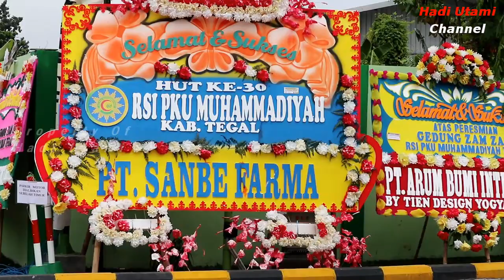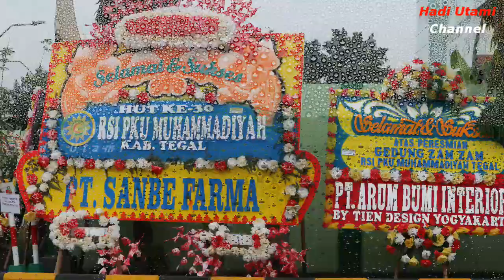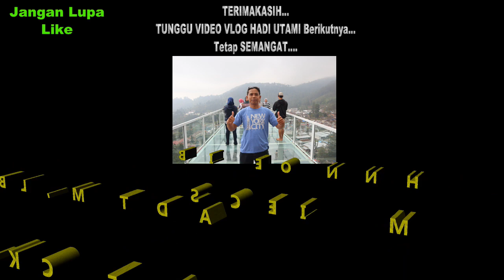Diresmikan...Gedung 'ZAM ZAM' RSI Singkil Tegal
Peresmian Gedung Baru (Zam-zam) RSI PKU Muhammadiyah Singkil Kab.Tegal Tahun 2020.

Sumber Video =